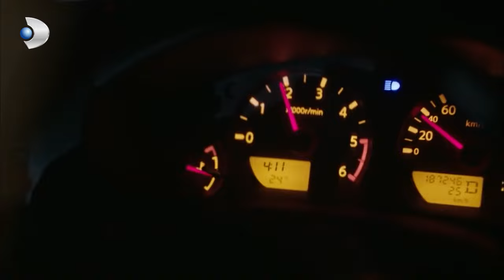Uzay Bu Sefer Çok İleri Gİdiyor! - Bodrum Masalı Özel Klip